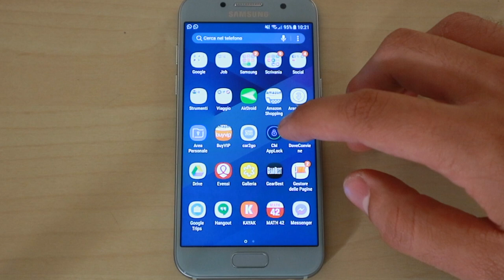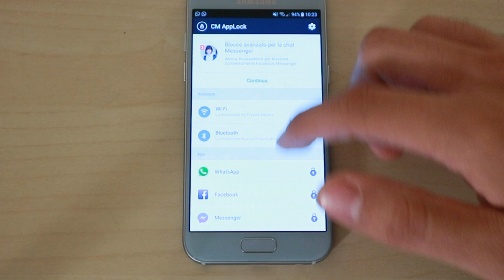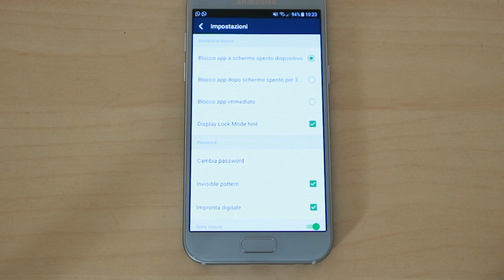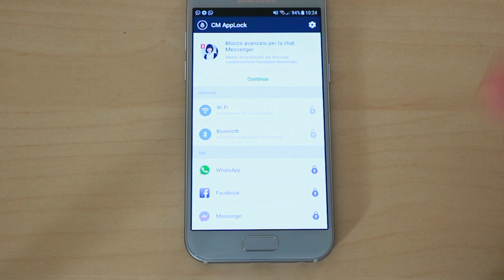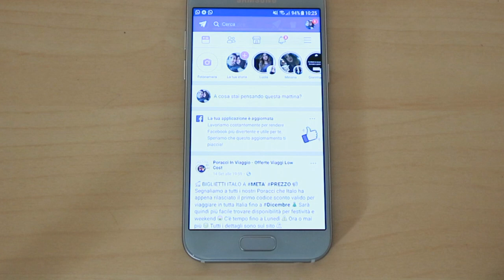COME RENDERE UN TELEFONO IMPENETRABILE A LADRI E CURIOSONI--Tutte le app al sicuro!-GRATIS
N.B.: QUANDO SI ATTIVA APPLOCK INSERIRE IL BLOCCO DELL'APP ANCHE AD APPLOCK STESSA PER EVITARE CHE ESSA SIA APERTA.

SALVE RAGAZZI, OGGI VEDIAMO COME RENDERE SICURO IN. MANIERA DEL TUTTO GRATUITA IL NOSTRO SMARTPHONE CONTRO CURIOSONI E LADRI!
QUESTO METODO GRATUITO CI CONSENTE DI BLOCCARE L'ACCESSO ALLE APPLICAZIONI SENSIBILE PROTEGGENDO DUNQUE DATI DI BANCA E CONVERSAZIONI MAGARI DI WHAT'SAPP E TELEGRAM.
LASCIATE UN BEL POLLICE IN SU SE IL VIDEO VI E' PIACIUTO!

Musica isolated per copyright

applicazioni android per vedere sky gratis,extratag:
android 16 vs cell,android 17,android 17 vs goku,android 18,android18 k,android 18 vs,android 18 vs captain marvel,android 18 vs